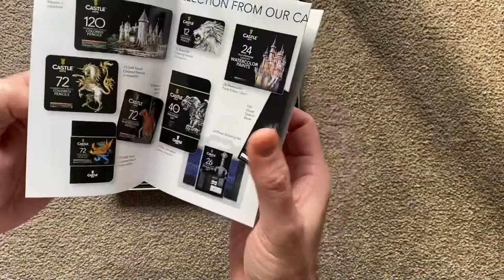Castle arts 12 sketching pencils unboxing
So I received these CastleArts box of 12 sketching pencils

Half price! They are a bargain buy, and they are currently doing a fantastic sale at the moment, I asked when it finishes and they basically said once stock has gone, so get in there quickly!

Offer still on at time of posting, please don’t hate me if you miss out 🙂.

Anyways I’m yet to give these a proper whirl.

I only got back into art because I had a heart attack back in September… gone from running 100km run to art…. Who would have thought 😂😂😂😂

But like any artist wether that be adcartattack, jazza or Sarah Renae Clark who are all great artists and I’ve been watching a hell of a lot of lately, they all kinda got back into it.

But like any upcoming artist we all have to start somewhere 🙂